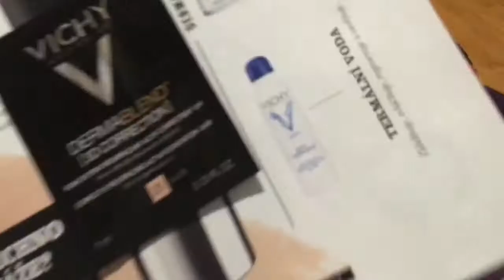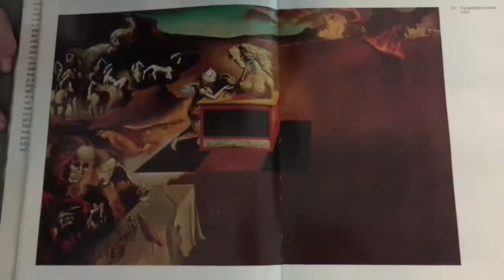Vlog - Herecký kurz, SLZA, Zápas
Ahoj ! Vítejte u nového vlogu ❤️
V sobotu mi začal herecký kurz na VOŠH.
Viděla zkoušku kapely SLZA.
Šla nakupovat a na zápas.
A to vše v tomto video a pokud rádi čtete, můžete navštívit můj blog a dozvědět se tak podrobnosti.
Hezký den Vám všem !